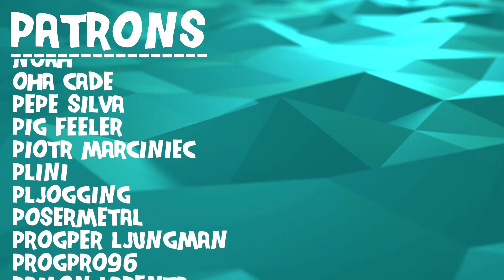COMPLIMENTARY DARKNESS // Paradise Lost - Missing // Composer Reaction & Analysis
Bryan reacts to and talks about his thoughts on Missing

0:00 Intro
00:42 Reaction
05:11 Analysis - Similar, Yet Different
11:16 Analysis - Finding The Darkness
16:54 Analysis - Overwhelming Atmosphere
21:58 Analysis - Not Expecting Where This Took Me
24:16 Outro